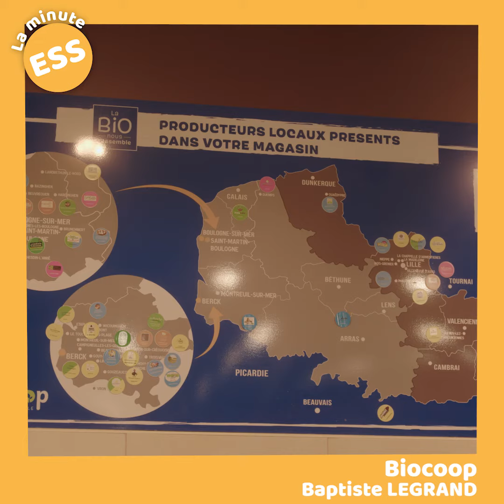La Minute de l'ESS - Littoral Bio (Biocoop)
Littoral Bio (Biocoop) permet de valoriser les produits défraîchis